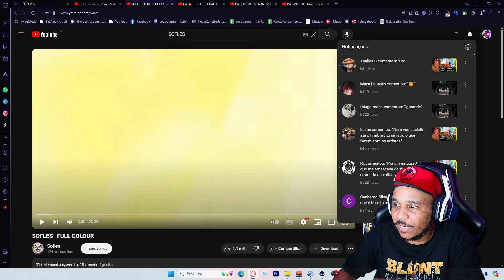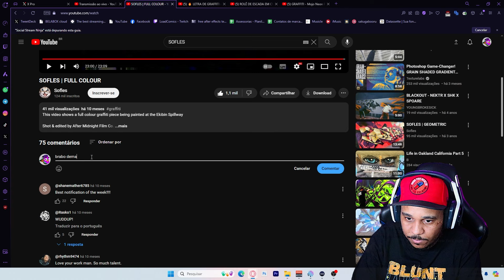GRAFFITI COM ALTAS CORES - REACT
📍SEJA MEMBRO E TENHA CONTEÚDOS EXCLUSIVOS PRA INICIAR NO GRAFFITI

📍Todo conteúdo deste vídeo tem o objetivo de educar as pessoas sobre a ARTE URBANA! Assista e aprenda ou conheça diversos artistas nacionais e internacionais.

ARTES DO CANAL POR
📷Instagram profissional ► @ehdesignoficial

SOFLES | FULL COLOUR